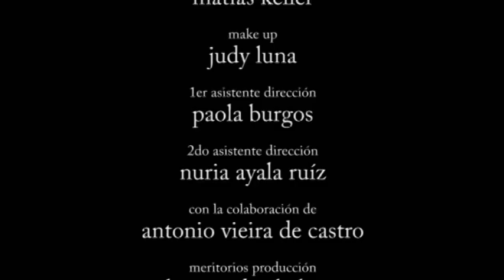Dreaming of you new short movie by mercedes farriols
Idea: Miren Diaz Milan
Camera and Production: Paola Burgos
Edition: Juan Pablo de la Cámara
Sound truck and music: Matias Keller
Make up: Judy Luna
Assistents: Miren Díaz Milan - Nuria Ayala Ruiz- Gorka Mendizabal Arrieta- Lide Ferreira
Direction: Mercedes Farriols